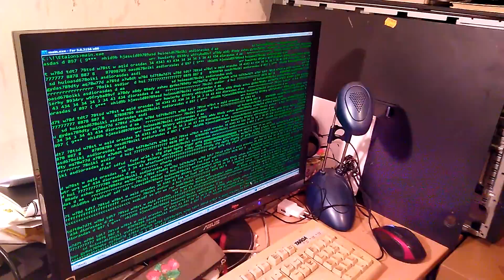Kā papildināt dzelteno etalonu par velti. Etalons hack.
April, april... video ir joks. Vienkārši spēlējos ar Arduino mega 2560 + RFID karšu lasītāju.

Video is a joke. Just messing arround with Arduino mega + RFID reader.